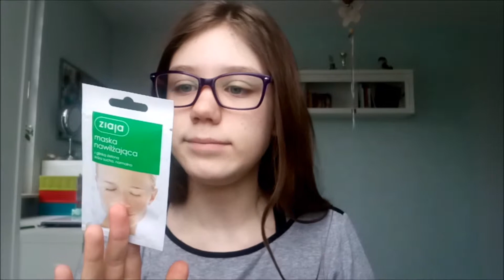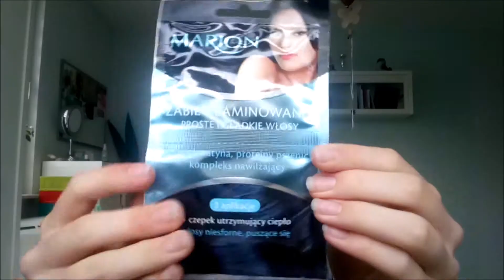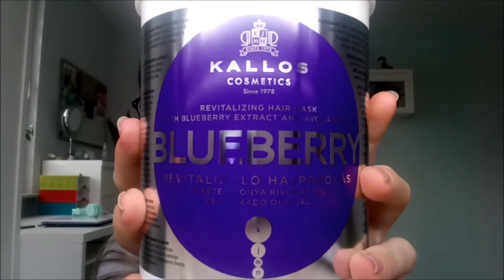OPENBOX PACZKI Z EZEBRA PL I AVON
Sieloł!

Po dłuższej przerwie zapraszam Was na haul/openbox paczki z
ezebra.pl i kilku rzeczy z Avon!